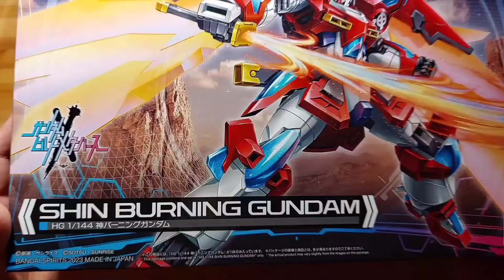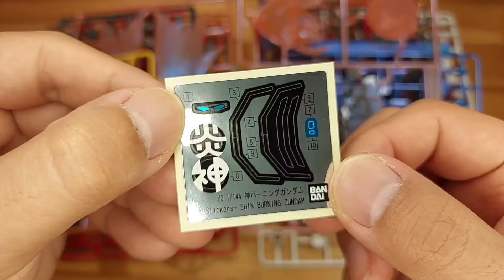Awesome! Polarized Clear Parts - Shin Burning Gundam [Speed Build] - Gundam Build Metaverse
Polarized resin is used for the clear parts. Enjoy gradations with the color-changing effects achieved when the parts are lit up or when they are seen from different angles. Combined with clear molding, a sense of transparency is also added, expanding the range of expression.
HG1/144 Shin Burning Gundam:
Godhand Nippers: